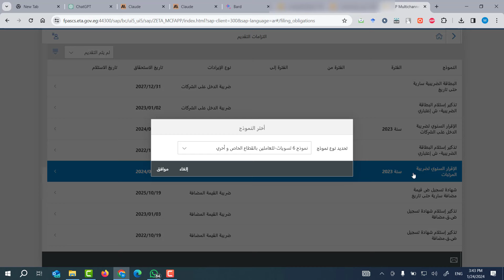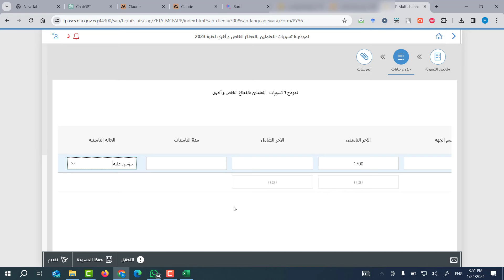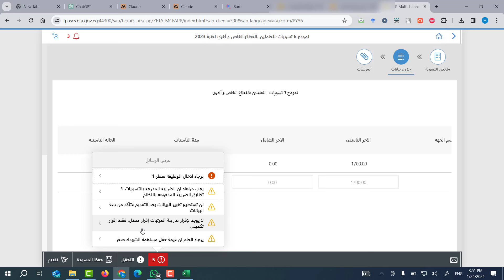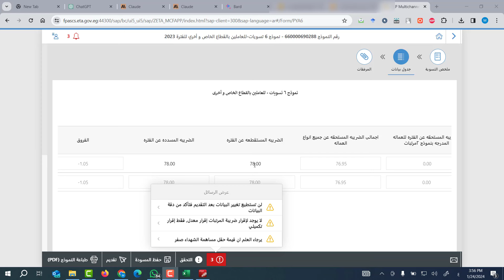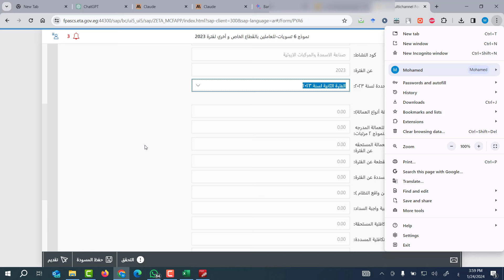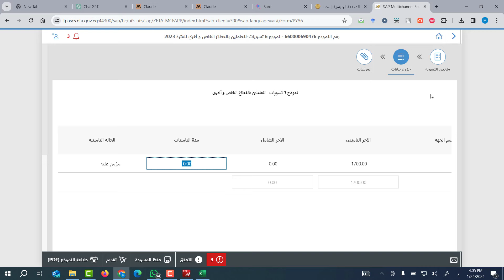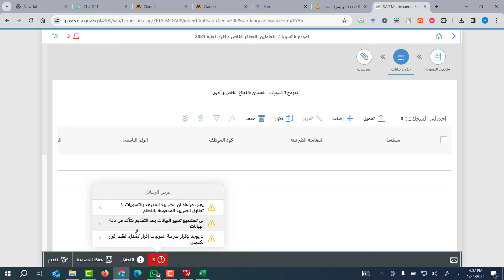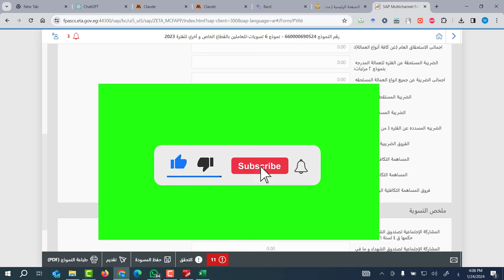نموذج 6 مرتبات يدوى و اجابة اسئلتكم عن التسوية و تعليق على بعض رسائل الخطأ-منظومة الضرائب الجديدة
التسويات السنوية

تقديم نموذج 6 مرتبات يدوى و اجابة اسئلتكم عن التسوية و تعليق على بعض رسائل الخطأ-منظومة الضرائب الجديدة و حل مشكلة عدم ظهور الفترات

خطوات اعداد و تقديم نموذج 6 مرتبات على منظومة الضرائب القديمة و مرفق الاكسيل بمعادلات الضريبة مثال عملى

ارقام حسابات توريد المساهمة التكافلية و صندوق تكريم الشهداء